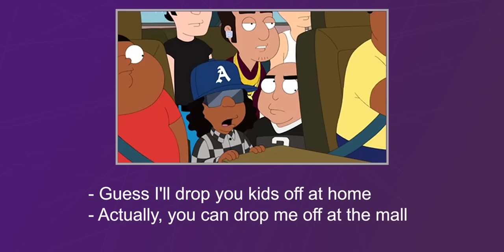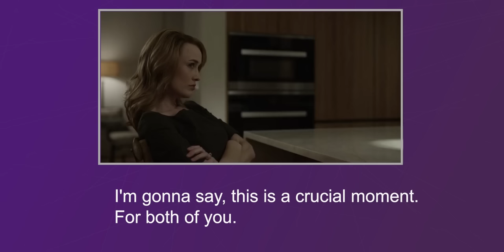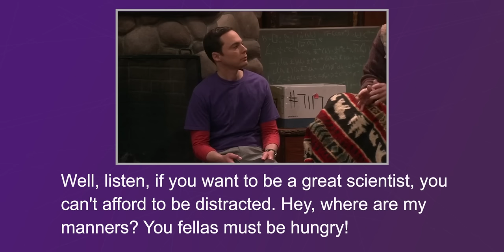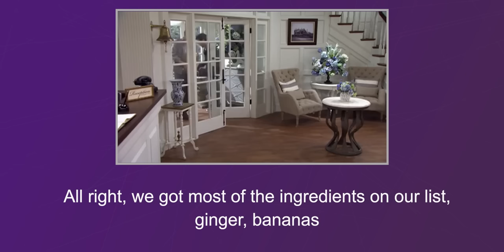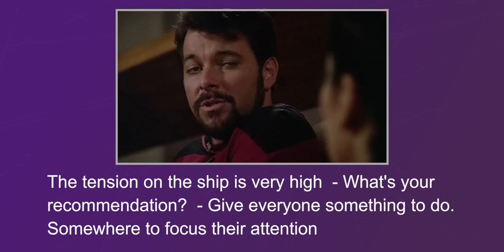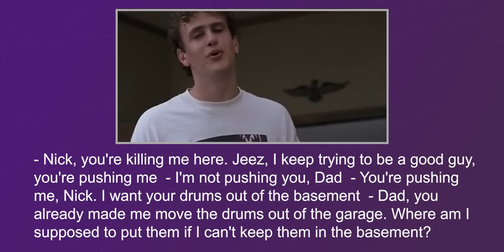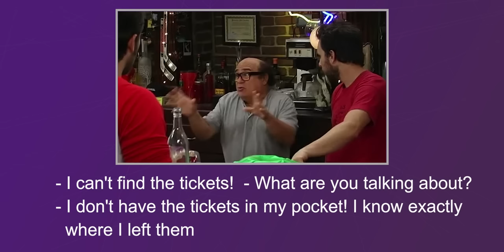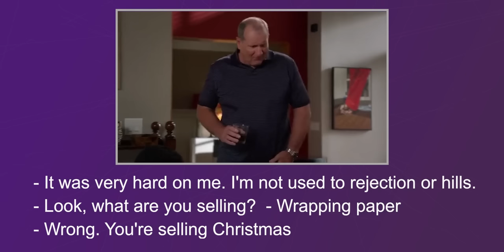Учимся понимать носителей английского l Английский на слух, тренируемся 25 минут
Добро пожаловать на наш канал! Если вы хотите совершенствовать свои навыки аудирования на английском языке, то вы на правильном месте!